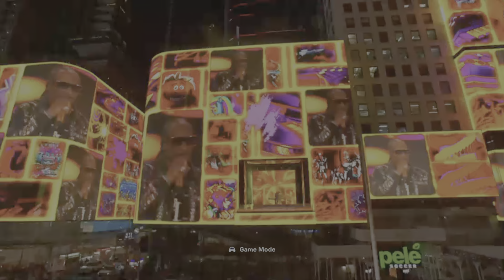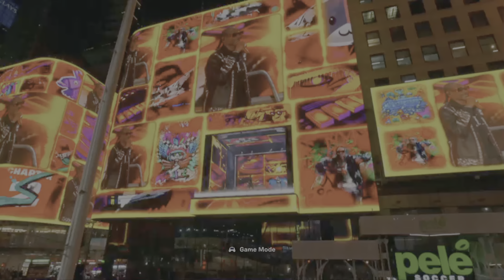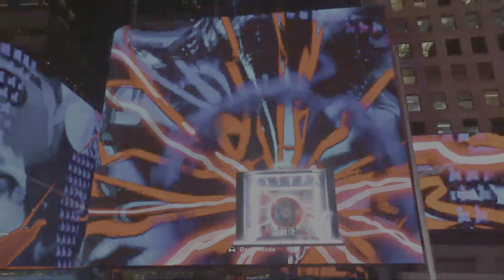Fortnite Remixed: The Prelude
Just a lil’ recording of a pretty epic event.